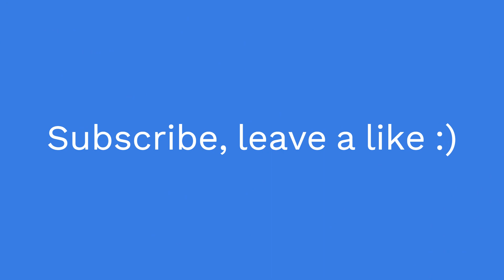ROBLOX CAR DEALERSHIP: BUYING THE FASTEST CAR!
Hello guys today I am playing Roblox Car dealership! I bought the fastest car in car dealership!